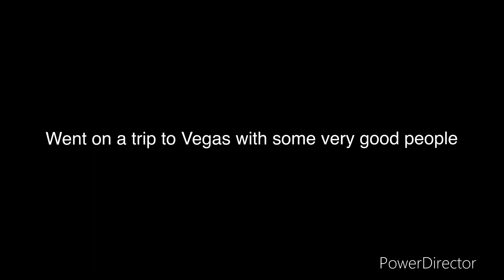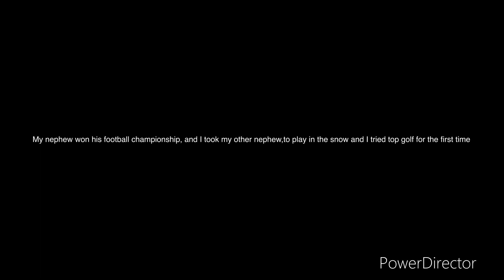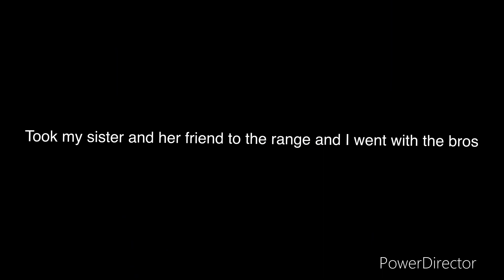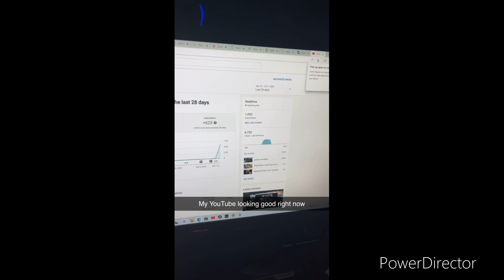My 2022 recap